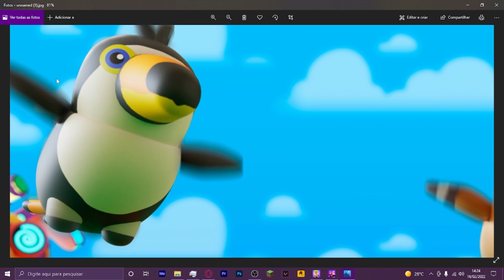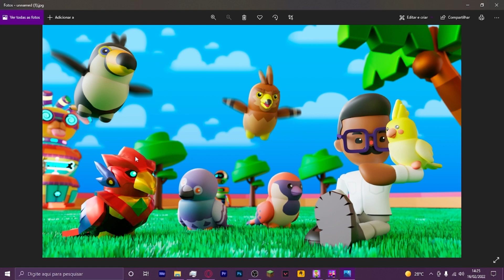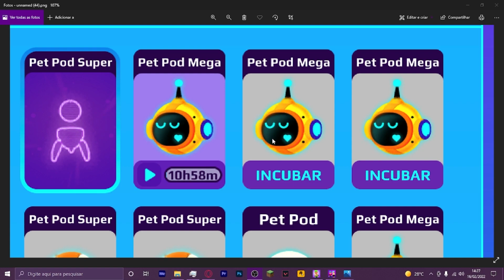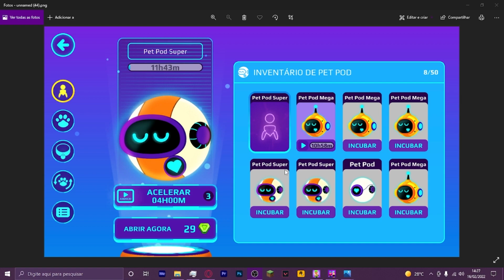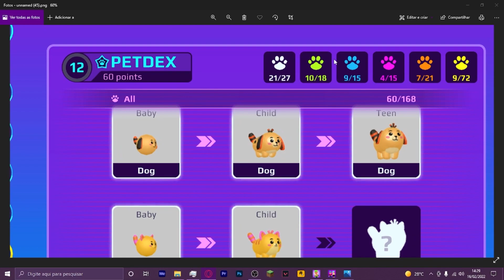PK XD SAIU ATUALIZAÇÃO NA PET SHOP E PET VOADORES CONFIRMADOS!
🍀 QUER GANHAR MUITA GEMAS NO PK XD?

1️⃣ Ser inscrito em todos os canais dos Eternos!
4️⃣ Colocar no final do seu nome no PK XD: _Eterno
5️⃣ Ser educado com todos os jogadores! (Muito importante)
6️⃣ Se divertir sempre!